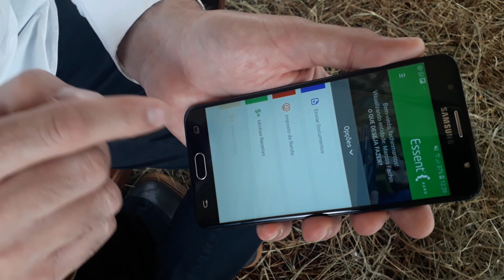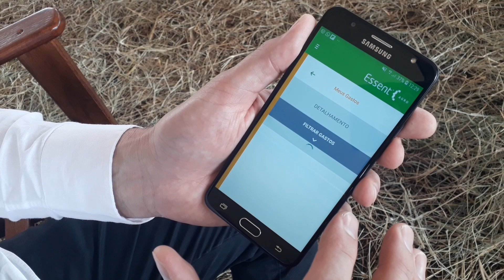Essent Agro - Planejamento Tributário e Controle Financeiro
O AgroMotor Brasil destaca também a tecnologia. Conheça essa ferramenta que auxilia e muito o produtor quando o assunto é finanças. Conheça a Essent Agro, um robô que faz planejamento tributário e controle financeiro. Entenda os detalhes com o Ceo da empresa, Giandrei Basso.

Conteúdo gerado durante a 20a edição da Expodireto Cotrijal, em Não-Me-Toque (RS).